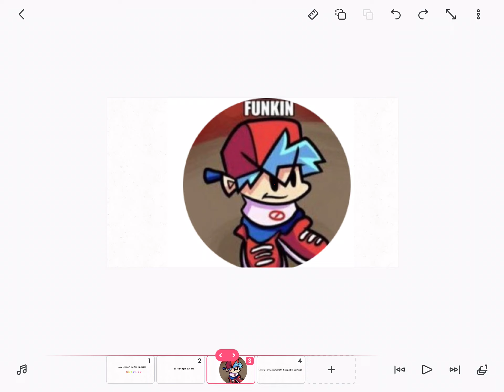Can u spot the mistakes